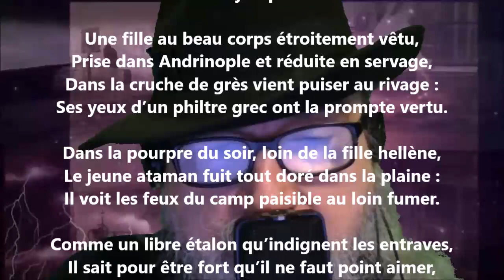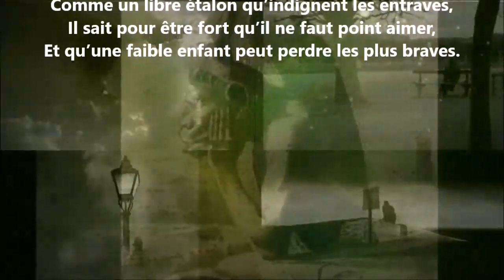L’ataman cosaque - Robert de Bonnières lu par Yvon Jean